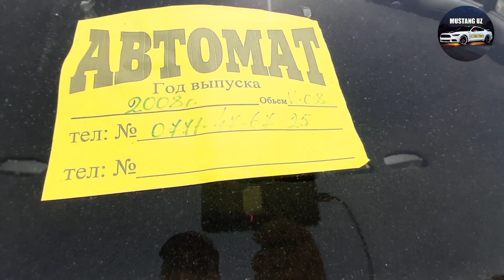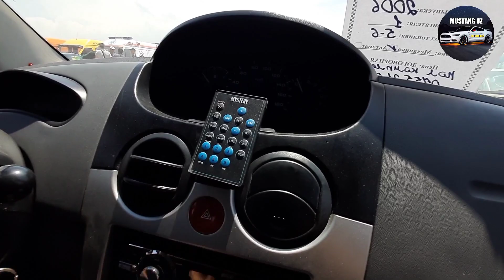3 IYUN 2021 O'SH MASHINA BOZOR ARZON MASHINALAR MATIZ SPARK NARXLARI KAPEKA😭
ASSALOMALEKIM AZIZ VATANDOSHLAR KANALGA OBUNA BOLILAR TELEGRAM 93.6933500